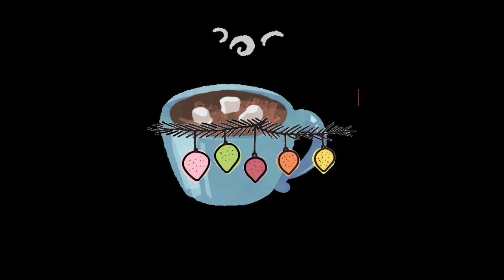What is Mukbang?